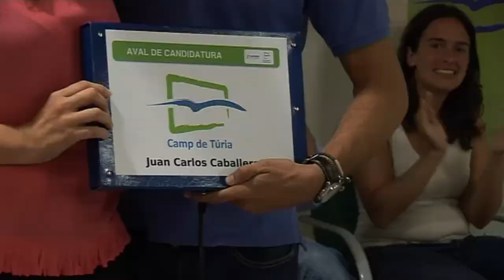REUNIÓ NNGG COMARCAL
Noves Generacions, l'agrupació juvenil del Partit Popular, prepara el congrés per renovar els càrrecs autonòmics. Juan Carlos Caballero serà l'únic candidat a presidir l'associació jove i durant el mes d'agost ha replegat els avals que li han donat les diferents comarques. La Pobla ho feia al centre social amb un acte que reunia afiliats de diferents pobles. Una confiança que li donen des de totes les associacions juvenils de Camp de Turia. Juan Carlos Caballero té els avals de cara al congrés del pròxim 30 de setembre. A l'acte han assistit la encara presidenta de Noves Generacions, Verónica Marcos que ha manifestat el seu suport a Caballero. També la secretaria de joventut del partit Belen Hoyo.  L'alcaldessa destacava l'aposta que s'ha fet des de la Pobla pels joves amb la renovació del partit. També assistia a l'acte l'alcalde de Vilamarxant Vicent Betoret que destacava el paper del nou candidat i la importància que donarà als joves de la comarca. Una vuitantena de joves del PP han assistit per donar suport a qui serà el seu president al pròxim congrés.